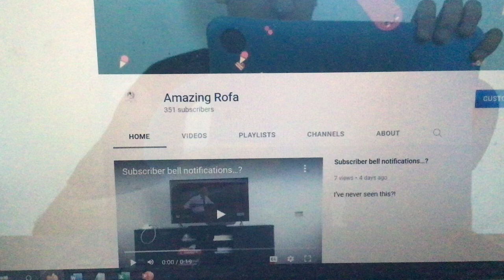I added some new channels to our warning section!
There’s 15 of them.